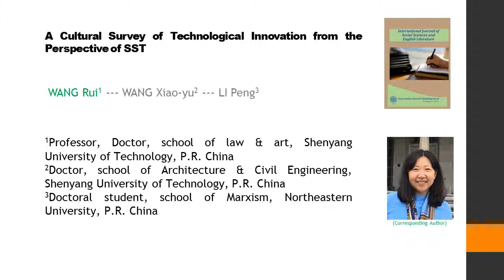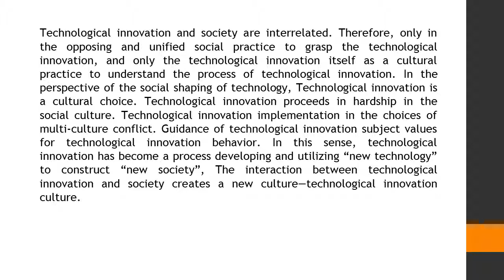A Cultural Survey of Technological Innovation from the Perspective of SST AJSSEL 11 1 4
A Cultural Survey of Technological Innovation from the Perspective of SST